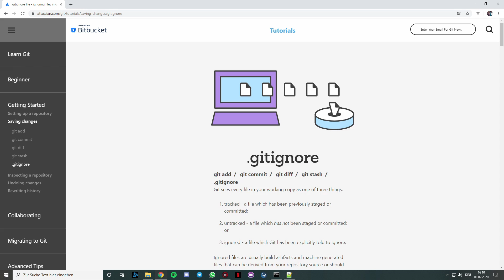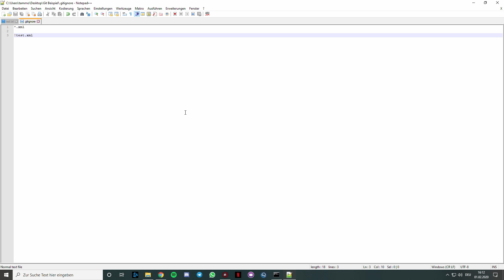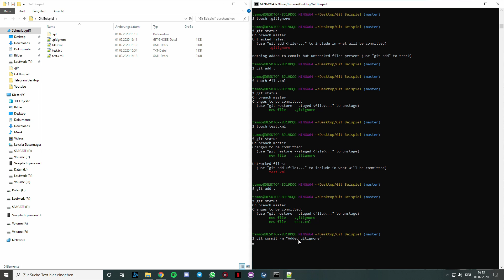Gitignore Datei Erstellen! || Git Crashcurs Reihe || Teil #08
⯈ Videobeschreibung öffnen!

⯈ Diesmal zeige ich, wie ihr gezielt Dateien mit Git ignorieren könnt, oder auch eben nicht.

⯈ Über Feedback freue ich mich immer ✓

Bei diesen Link bekomme ich eine höhere Provision im Gegensatz zu einem normalen Aufruf der Website. Hiermit kannst du mich unterstützen ohne mehr Geld zu zahlen.